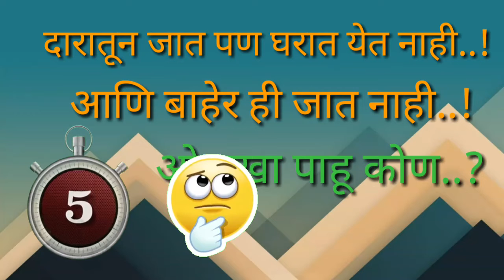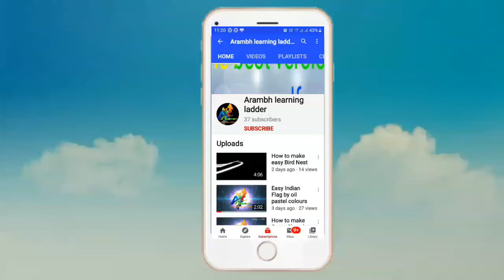ओळखा पाहू कोण ..? 4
Hi learners

in this video we providing small quiz to pre primary kids easy to understand and help to develop reasoning ability .
so keep solving .

Happy  learning...✏